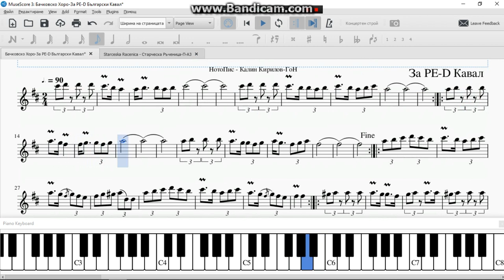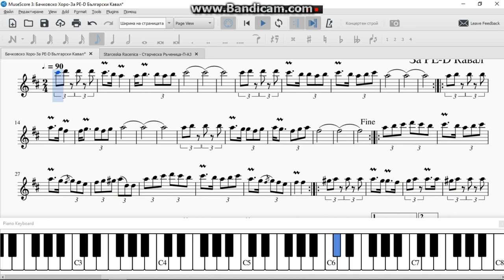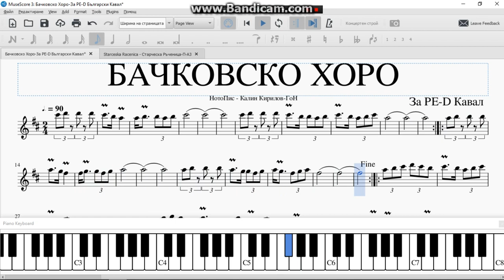Бачковско Хоро За РЕ D Български Кавал